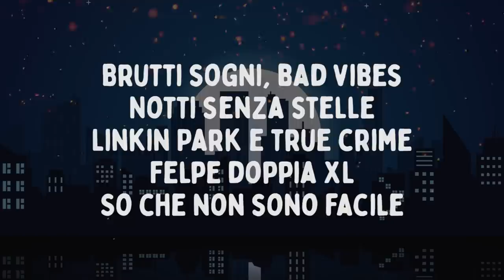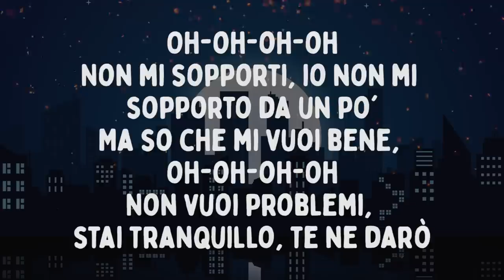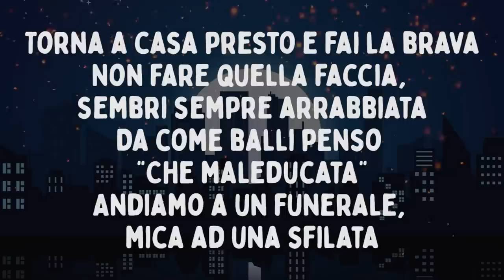Rose Villain - IO, ME ED ALTRI GUAI (Testo/Lyrics)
Testo/Lyrics:

Brutti sogni, bad vibes
Notti senza stelle
Linkin Park e true crime
Felpe doppia XL
So che non sono facile
Sai anche che è impossibile cambiare per me
Ma cambio sempre idea
Dai, prendere o lasciare, babe
Ti prego, non lasciarmi
Più siamo sbagliati, più siamo perfetti
Ami la pioggia anche se non lo ammetti

Oh-oh-oh-oh
Non mi sopporti, io non mi sopporto da un po'
Ma so che mi vuoi bene, oh-oh-oh-oh
Non vuoi problemi, stai tranquillo, te ne darò

Torna a casa presto e fai la brava
Non fare quella faccia, sembri sempre arrabbiata
Da come balli penso "Che maleducata"
Andiamo a un funerale, mica ad una sfilata
Torna a casa presto (No-no-no)
Che cosa non va adesso? (Non lo so)
Balli fuori tempo (Non è uno show)
Sbatti la porta ma se l’aprirai
Entriamo io, me ed altri guai
Io, me ed altri guai

E voglio la luna, ma non me la dai
Caccio le farfalle (Caccio le farfalle)
La mia casa è stregata, però è Versailles
Lacrime nel latte (Lacrime nel latte)
Il mio segno è bad bitch, ascendente fragile
Chi rompe paga i danni